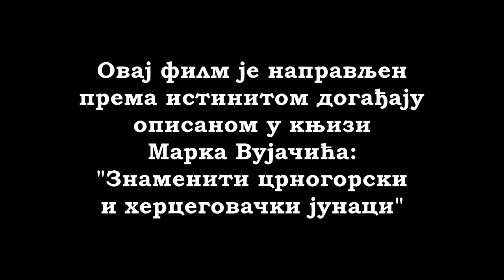goga rasovic #1 crtani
Goga Rasovic i skadarski pasa